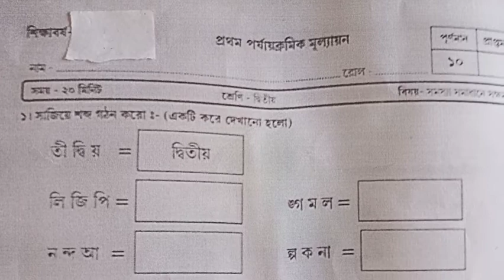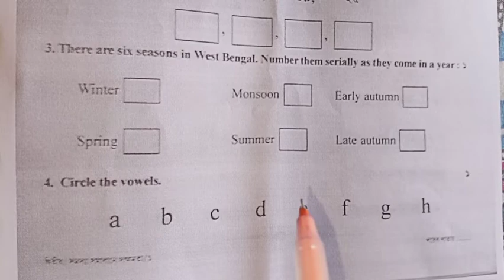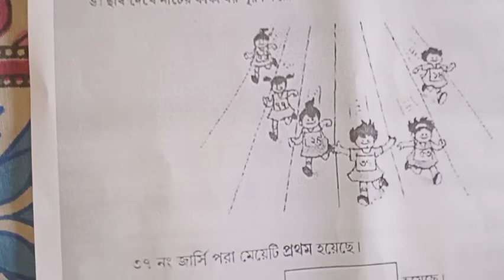class 2 First summative evaluation model question Ability in problem solving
For Bengali medium students of class 2 First summative evaluation model question Ability in problem solving#dashelpeducation